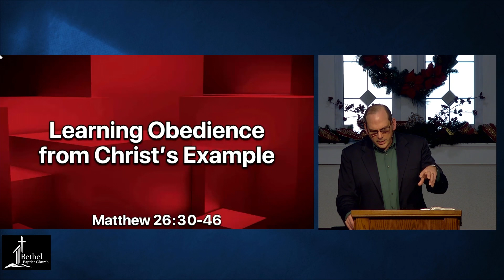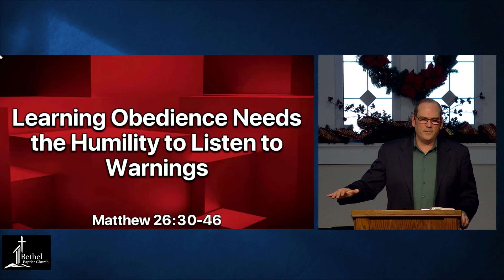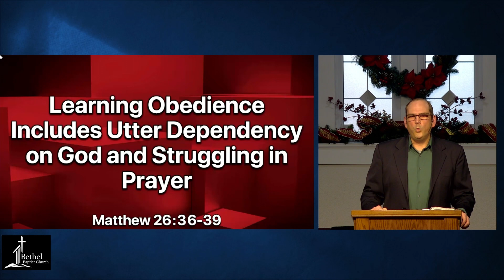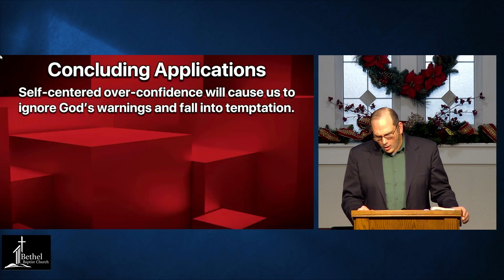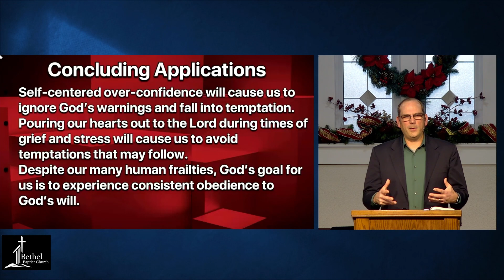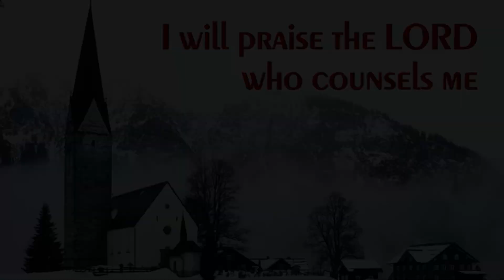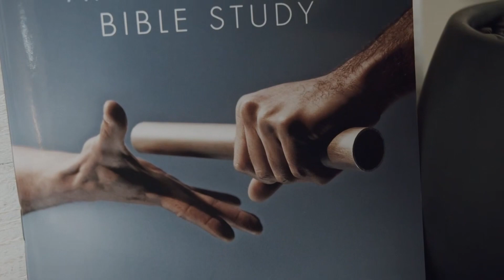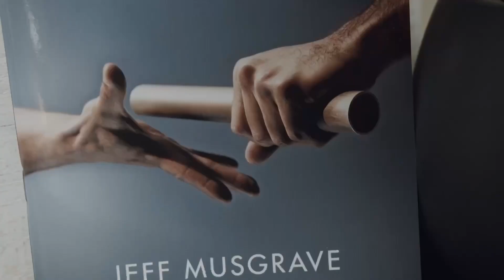01-14-2024: Learning Obedience from the Example of Christ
Title: 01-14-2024: Learning Obedience from the Example of Christ
Series: Sunday AM - 2024
Speaker: Jim Ghanayem
Bible: Matthew 26:31-46